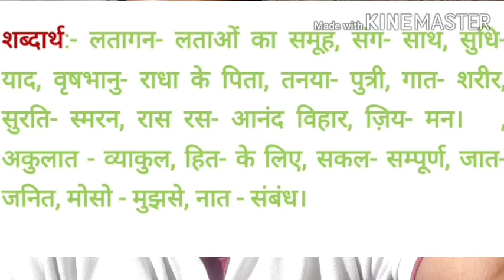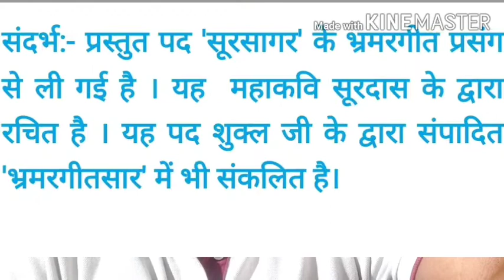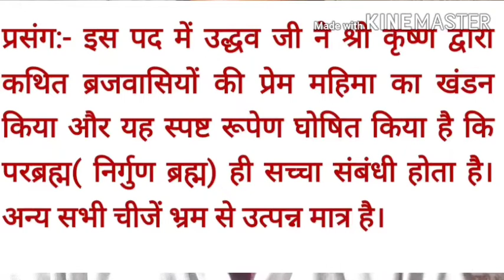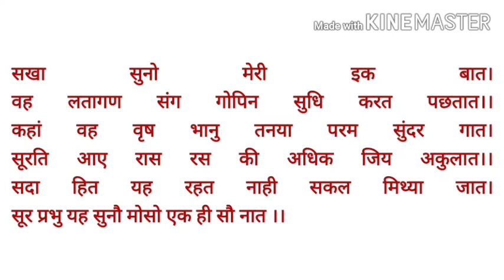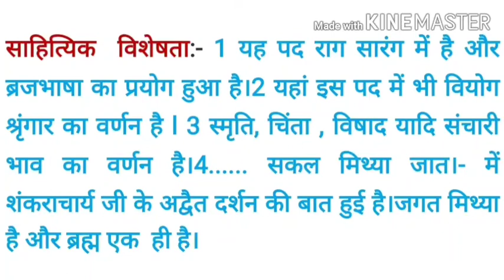सूरदास भ्रमरगीत पद- 6, व्याख्या ,by asst prof K Pandit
BA Part1 second paper